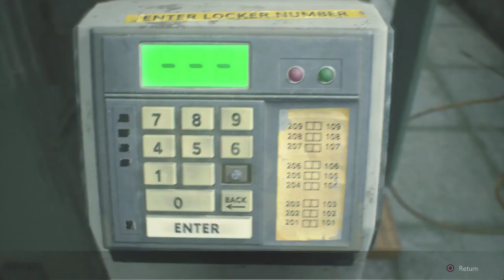RESIDENT EVIL 2 REMAKE - Gameplay Walkthrough - Part 2 (CLAIRE A)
Resident Evil 2 Remake Gameplay Walkthrough Part Two
Claire A Campaign. PS4 Pro Gameplay.

If you like the video, please smash that thumbs up button.